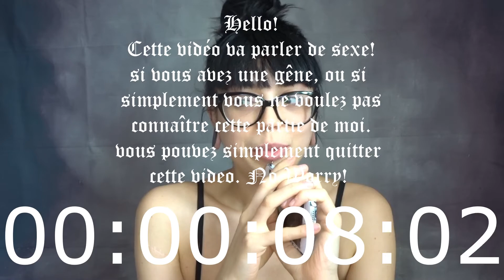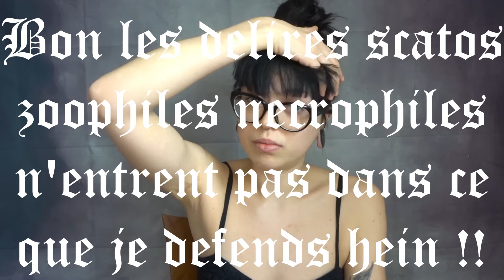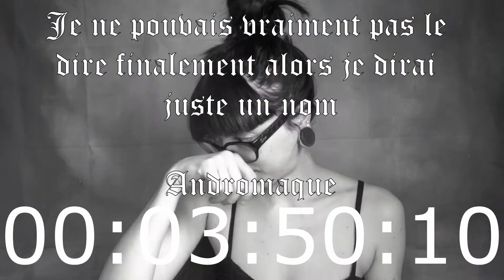TAG *LOLA VEGAN LIFE ME POSE* 30 QUESTIONS INTIMES - desolée papa maman - Aleihana Vegan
⚠️FAIT DEFILER POUR PLUS!⚠️

✖️JE PREFERE PREVENIR ! CETTE VIDEO VA PARLER DE SEXE, FANTASMES ETC. SI VOUS AVEZ UNE GENE OU QUOI QUE CE SOIT DAUTRES, OU SIMPLEMENT PAS ENVIE DE CONNAITRE CETTE PARTIE DE MOI. VOUS POUVEZ QUITTER CETTE VIDEO!!
PAS DE SOUCIS! 🖤✖️

Je fais egalement cette video, parce que aujourd'hui parler de sexe est tabou comme si c'était sale, alors que non !! il n'y a rien de sale ou honteux (dans ma limite du possbile haha). mais voila j'ai tourné ca avec une touche d'humour sous un magnifique air enivrant de tango.

j'espere que cette video vous plaira!!!

COLLAB (only vegan and cruelty free products)